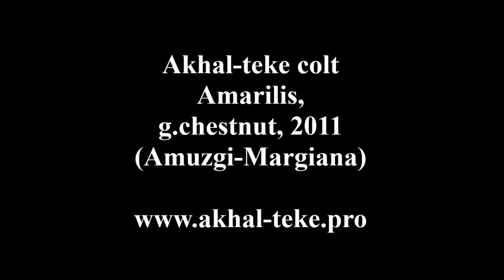Akhal-teke colt Amarilis, 2011 - For sale (5000 EUR)